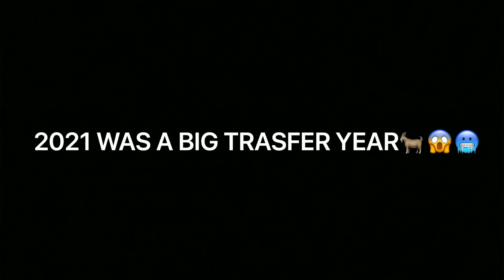2021 Has been a big year for transfers🥶🐐😱